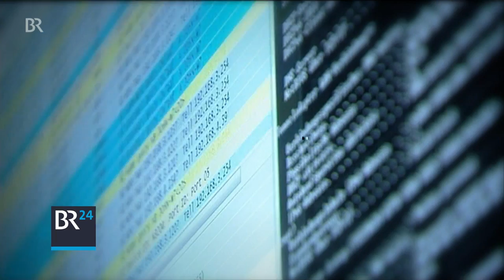ARD - Landesamt für Datenschutz beklagt sorglosen Umgang - 3.3.2017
Ein Arzt schickt sensible Informationen an den Arbeitgeber statt an den Patienten. Ein Beispiel von vielen, mit denen das Landesamt für Datenschutz-Aufsicht in Ansbach zu tun hat. 2016 gingen dort über 1.400 Beschwerden ein.